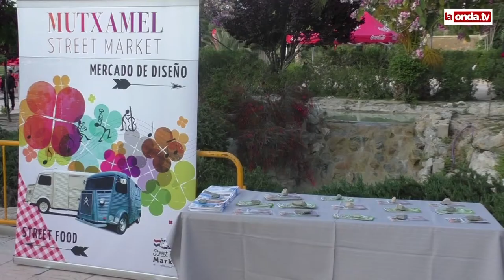'Mutxamel Street Market 2017'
Los días 5, 6 y 7 de mayo el Parque El Canyar de les Portelles de Mutxamel acogerá más de una treintena de expositores de diseño y arte artesanos junto con las habituales ‘food trucks’, camionetas adaptadas para preparar y servir comida.